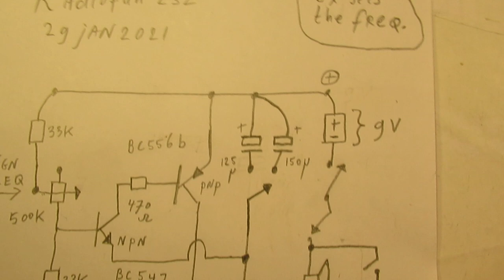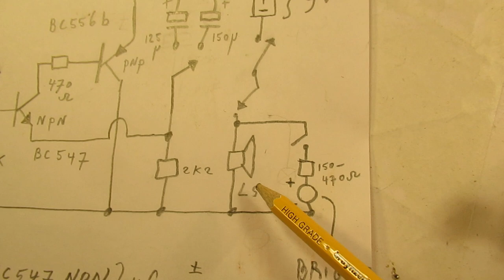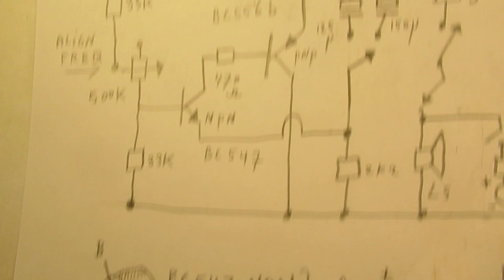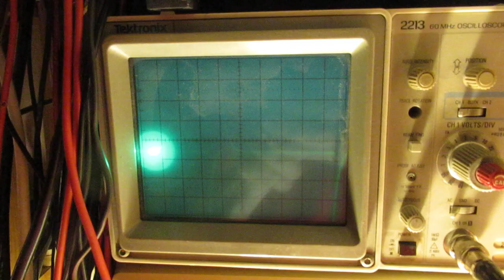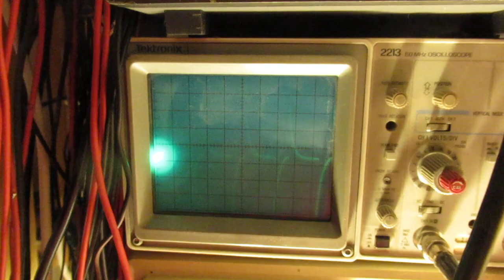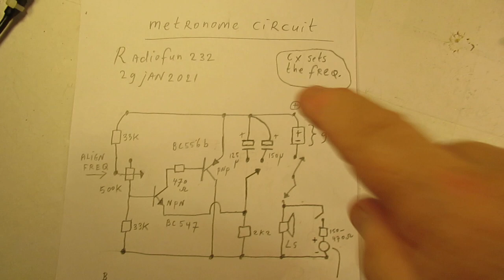Metronome circuit easy to make schematic & demo (only 2 transistors and a 9 Volt battery)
Metronome circuit, made with only 2 transistors and a 9 Volt battery. Please note: the circuit only (!) works with a 9 Volt battery, because that battery is an element in the oscillation process.

Circuit was found in a radio magazine of the 1970’s and was adapted to modern times (PNP to NPN) and made usable with modern Silicon transistors instead of Germanium types.

The loudspeaker can be between 4 Ohm and 16 Ohm (tested). Without the loudspeaker you can use it as a LED flasher with 1 fierce Red LED. Please note: no other color LEDS or LED units or white LEDS or white LED units were tested (!). A "big" white LED unit did not work. So it can only drive 1 LED in combination with that 9 Volt battery.

The video tells everything necessary to know about this circuit. It is of course, as a low frequency pulse unit in the 0,5-10 Hertz range, usable for other purposes. With other values of Capacitor Cx  also as a sound generator, transistor driver in the audio range, perhaps on higher frequencies, etc.

I (more or less) only do analog electronics & radio. When you have questions about (certain types, not all, most analog) electronic circuits and how to make them: go to my Channel trailer (Radiofun232 on You Tube) and go to the “looking glass”. Type there the keywords that you want/need like: “power supply”, audio amplifier, capacitor tester, oscillator, radio, shortwave, shortwave radio, or any keyword you like to find the essential info & schematics on my YT channel.

You can buy for a small amount 2 documents on the LULU website in which I have “indexed” almost all the links to my video’s & schematics (approx. 900 or more video’s) on You Tube. From these “index documents” you have direct links to all these video’s. Please note: the documents go to approx. autumn 2020. Now we live January/February 2021, so some recent circuits are not indexed.

More info & books? Search for “Ko Tilman” on the LULU website. There are also free downloads and you get the complete view.

There are (some) links to my video’s on YT available on my Channel Trailer in the “comments” section. Select, in the comments section, always “NEWEST FIRST” to get the right overview. Search via the “looking glass” via keywords like ”audio”, “radio”, “amplifier”, “filter”, “Shortwave”, “transistor”, “FET”, “oscillator”, “generator”, “switch”, “schmitt trigger” etc; so the electronic subject you are interested in.

My books about electronics & analog radio technology are available via the website of "LULU”, search for author “Ko Tilman” there. The 2 “indexes documents” can be found there. Some of my books (not all) are available via Barnes and Noble and via Amazon.

But all my books (the complete bunch) are/is available on the website of LULU. Regarding all my video’s: I constantly keep them actual, so the original video’s with the most recent information are always on YouTube. That is the source, and search there. When my video’s are reproduced or re-edited on other websites/channels you can not (!) be sure about the original content (=really working electronics with real properties for a purpose) and important adaptations to the circuits. Be aware of that, I saw on the internet my circuits reproduced in a poor or not proper way.

I also found that people probably republish my circuits under phantasy names and/or with phantasy properties, attributing electronic properties to them that they were never made for, so phantasy properties. Sometimes they want to find gold with them. I take distance from all these fake claims; I cannot help that it happens, sorry. Upload 29 Januari 2021.